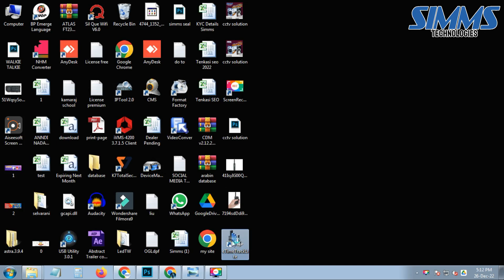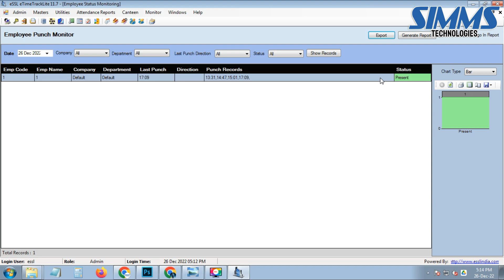How to take report in eTimetracklite software ? | eSSL Biometric Attendance | simms.in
SIMMS TECHNOLOGIES
We provide sale and service
✦ CCTV
✦ BIO-METRIC
✦ WEIGHING SCALES
✦ GPS TRACKER
✦ CASH COUNTING
✦ VALVE AUTOMATION
✦ SOLAR INVERTERS